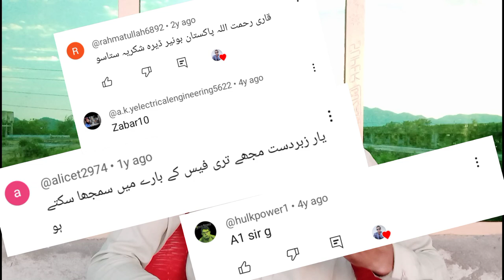My First intoduction video about upcoming New Electrical project videos|Engr Attaullah khan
I am Attaullah khan🤵
I am studend of BSC Electrical Engineering🇵🇰                                                                                                         And 👇
Associate Engineer of Electrical❤️
                       And
I am from beautiful city Swabi🌹🌱🌴
I,m not professional
But I want to share my experience👍🥰
I have created this channel for All Electrical⚡ project,s. Here i upload videos of  single phase💡, 3 phase industrial Electrical Automation, and panel control wiring.

i hope you learned a lot from Engr Attaullah khan👷❤
 i can,t do anything alone but you and i can do alot  together.
Our goal is to help you learn, Engineering related videos as well as to help you build confidence when you work Electrical Engineering job,s👨🏼‍🔧.